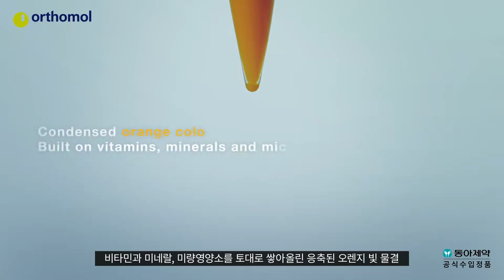[오쏘몰] 멀티 비타민의 정수 오쏘몰 이뮨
비타민과 미네랄, 미량영상소를 토대로 쌓아올린
멀티 비타민의 정수

두 알의 정제와 액상 포뮬러에 담긴 가장 품격있는 생명력을 경험해보세요

1991년 독일 Langefeld 에서 시작된 오쏘몰은
약 30년간 Orthomolecular를 바탕으로 비타민, 미네랄 등의
영양소에 대해 연구하였습니다.

오쏘몰 이뮨은 정상적인 면역기능을 위한 영양의 균형을 위해
비타민과 미네랄 등의 미량영양소를 과학적으로 배합한 제품입니다.
10가지 비타민과 8종류의 미네랄 각 성분의 특성을 반영하여
섭취방법을 최적화 하였습니다.

오쏘몰의 모든 제품은 생산부터 연구, 품질 테스트 까지 100% 독일 현지에서 이루어 지며,
전 세계 30개국 이상에 판매되고 있습니다.

*건강기능식품 오쏘몰 이뮨
제조원 : Orthomol / 판매원 : 동아제약(주)